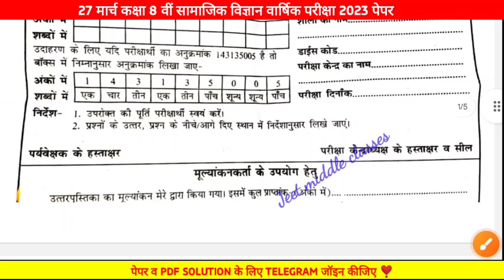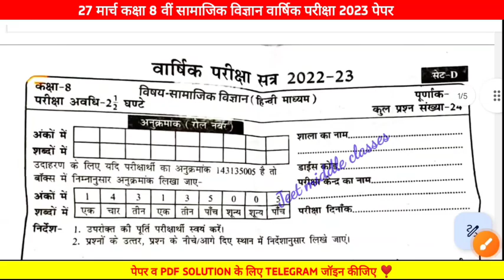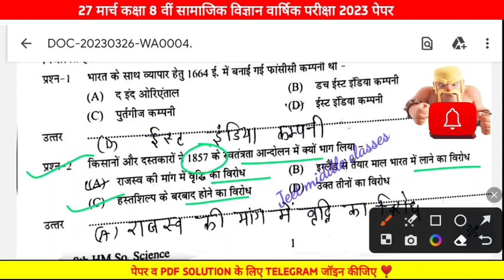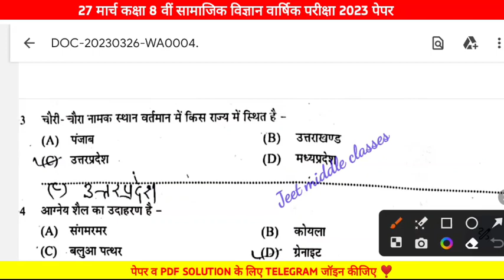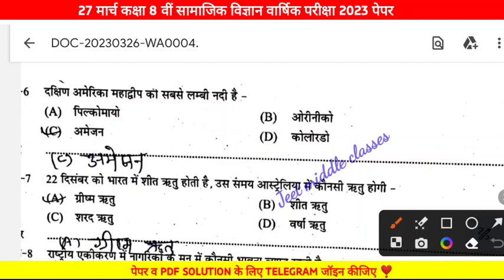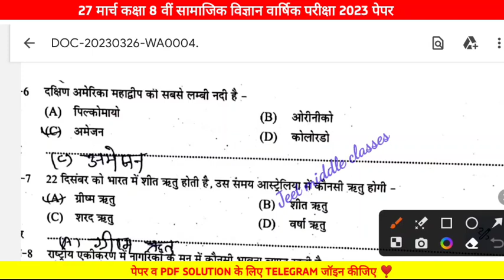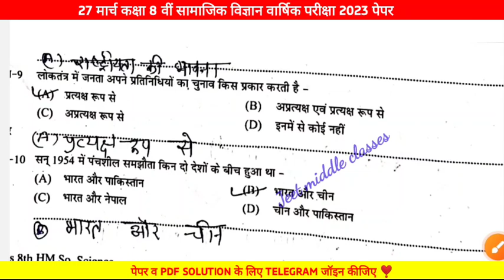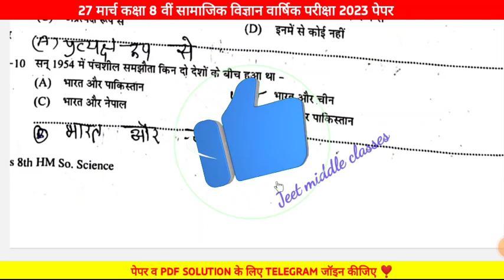😍 27 मार्च कक्षा 8वीं सामाजिक विज्ञान वार्षिक पेपर 2023🔥|varshik Pariksha class 8 social science लीक